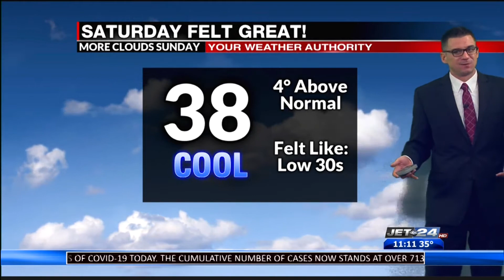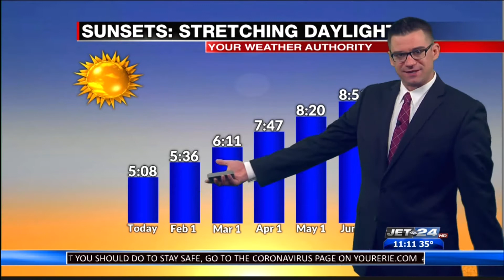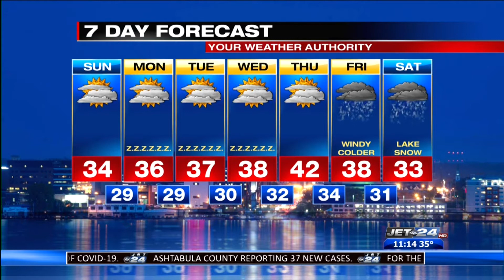Craig's Sunday Forecast